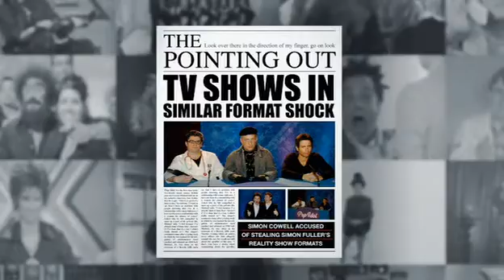Star Stories - Ant & Dec 1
From the Simon Cowell episode.